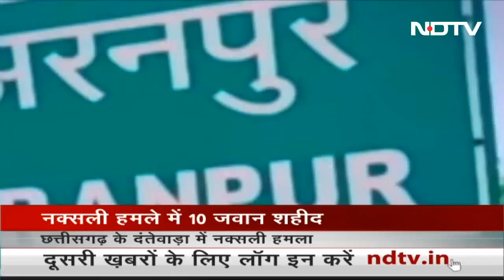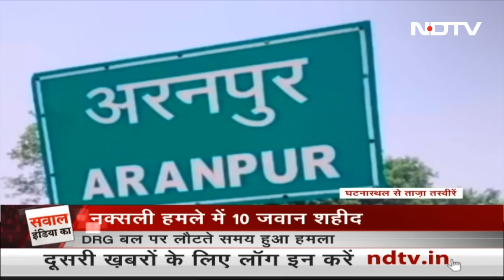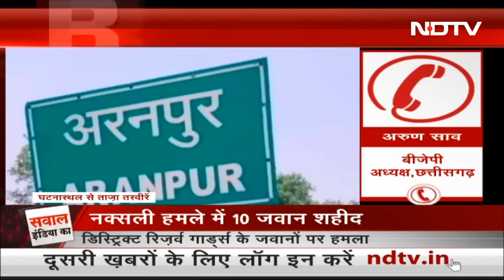Dantewada में हुए नक्सली हमले को लेकर क्या बोले Chhattisgarh के नेता प्रतिपक्ष? | Sawaal India Ka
Naxal Attack in Dantewada: छत्तीसगढ़ (Chhattisgarh) के नक्सल प्रभावित दंतेवाड़ा (Dantewada) जिले में बुधवार 26 अप्रैल को नक्सली हमले में डीआरजी (जिला रिजर्व गार्ड) के 10 जवान शहीद हो गए. एक ड्राइवर की भी मौत हो गई है. जिले के अरनपुर थाना क्षेत्र में नक्सलियों (Naxals) ने बारूदी सुरंग में विस्फोट कर दिया था. इनकी टीम बारिश में फंसे सुरक्षा बलों को रेस्क्यू करने जा रही थी. इसी दौरान नक्सलियों ने IED ब्लास्ट में पुलिसकर्मियों का वाहन उड़ा दिया. अब इस मामले को लेकर छत्तीसगढ़ के नेता प्रतिपक्ष नारायण चंदेल ने NDTV से बात की है.